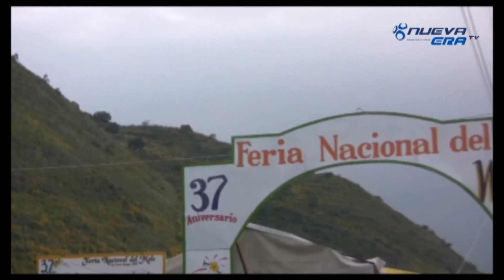"Guerra" por la Feria del Mole en Milpa Alta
El Gobierno del Distrito Federal a cargo de Miguel Ángel Mancera, se autodefine como una administración de "izquierda progresista" que privilegia los acuerdos sobre las ideologías, sin embargo, el actual Jefe de Gobierno capitalino reprime movilizaciones en su contra. | México Nueva Era TV